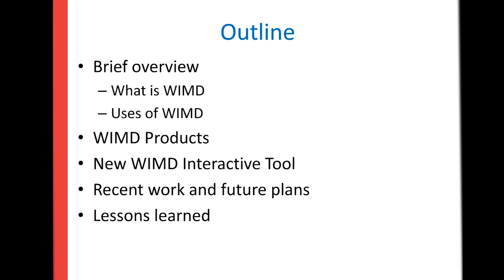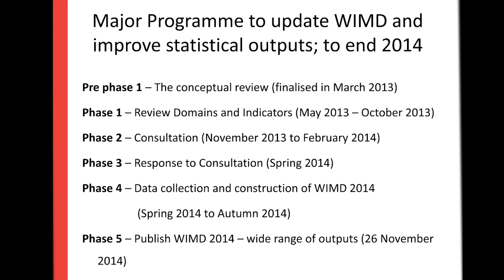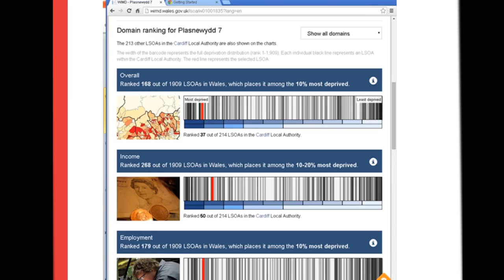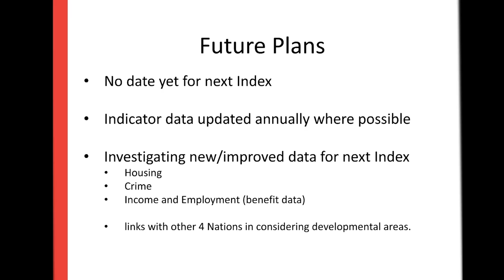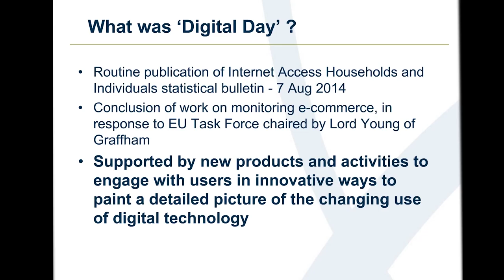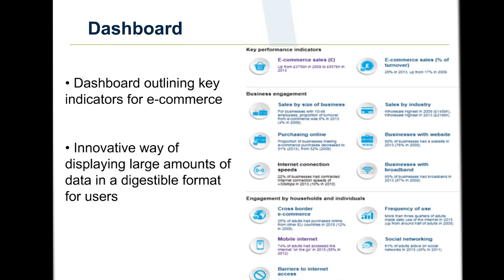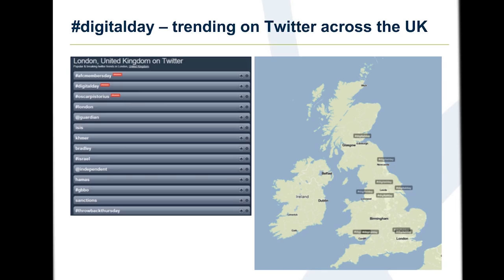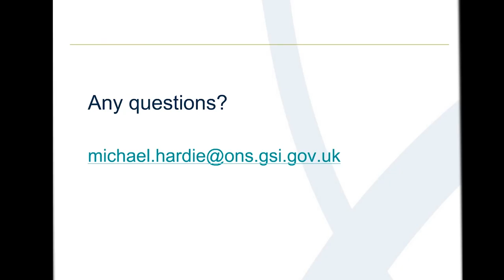Innovation and development of offical statistics: communicating for users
Welsh Government

Michael Hardie
Office for National Statistics

The RSS Official Statistics Awards, jointly awarded by the RSS and by the UK Statistics Authority, recognise and celebrate developments in Official Statistics. In this meeting the winners and runners-up of the 2015 Awards will describe the work which led to the awards: the Welsh Government, whose winning entry on the Welsh Index of Multiple Deprivation made major innovations in presentation, and the Office for National Statistics who were runners up with their engaging "digital day". Speakers will reflect on the way the work arose and was supported, will describe the work and how it is being taken forward, and what others might learn from that.